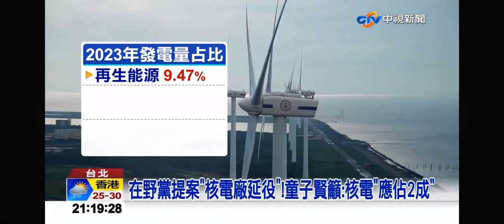2024-04-24中視2100整點新聞-在野黨提案＂核電廠延役＂!童子賢籲:核電＂應佔2成＂